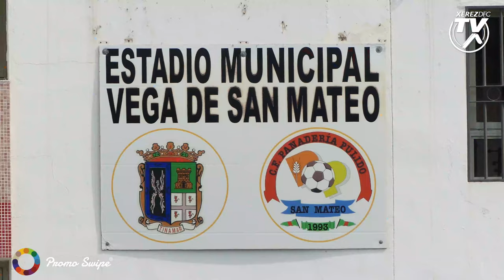Así vivimos el CF Panadería Pulido - Xerez Deportivo FC (J6 Segunda RFEF)